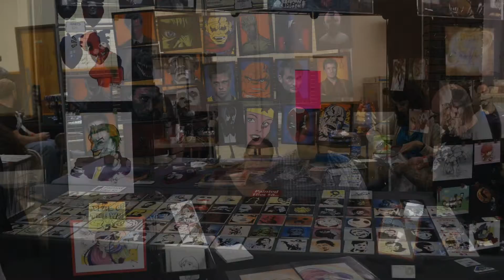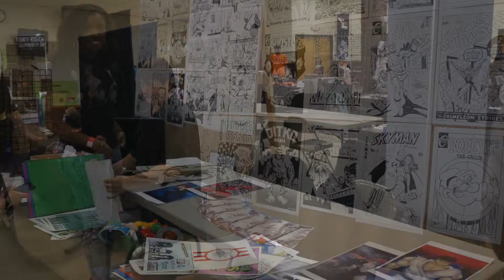Copy of 2014 Monroe Comic Con Movie